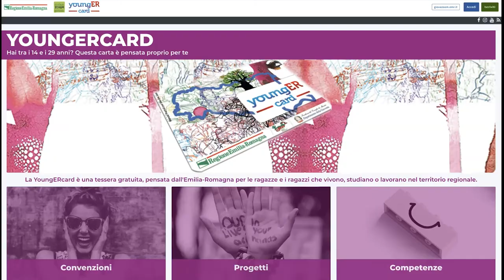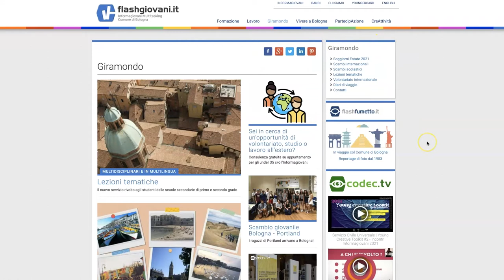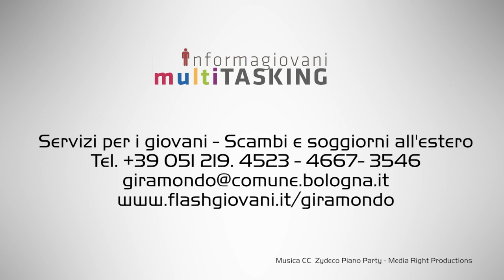Presentazione dei servizi dell'Informagiovani